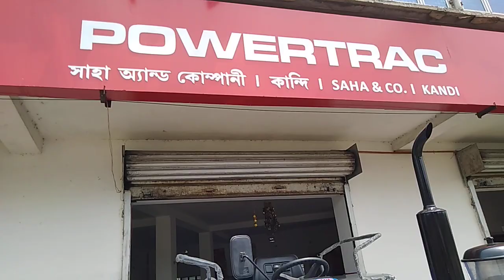Powertrac loadmax Euro 50 tractor specification , overview, price | Powertrac Euro 50 warranty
Powertrac loadmax Euro 50 tractor specification , overview, price | Powertrac Euro 50 |